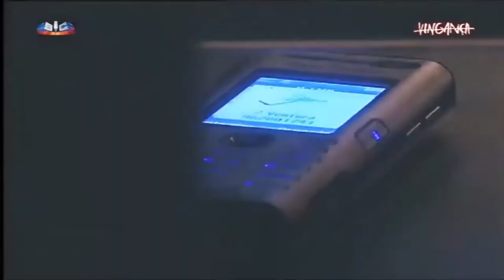Nuno Melo TORTURA francês enquanto COME PICKLE.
Episódio de VIGANÇA emitido em 22/02/2013

RIP Nuno Melo.